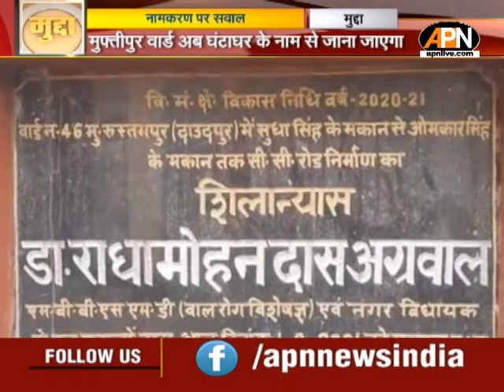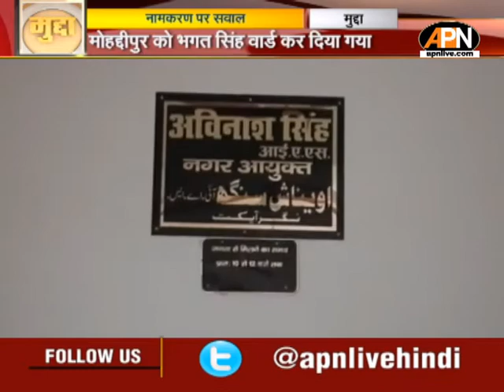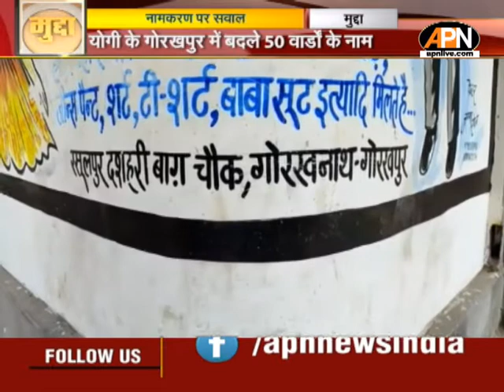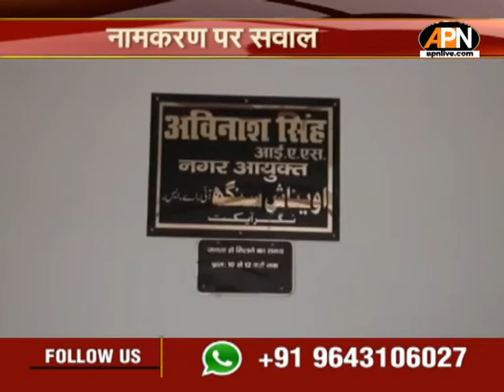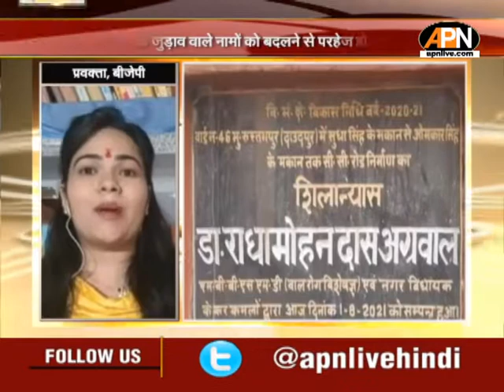MUDDA: Gorakhpur में बदले 50 वार्डों के नाम को लेकर शुरू हुई सियासी नोकझोंक।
सीएम योगी अदित्यनाथ (yogi adityanath) के गृह जिले गोरखपुर में आधे से ज्यादा वार्डों का नाम बदल दिया गया है। गोरखपुर में हुए इस उलटफेर में वार्डों का परिसीमन हुआ है लेकिन सबसे बड़ा बदलाव नाम को लेकर है। जिले में अब वार्डों की संख्या 70 से बढ़कर 80 हो गई हैं। इन अस्सी में से 50 के नाम बदल दिए गए हैं। अब गोरखपुर (Gorakhpur) में बदले 50 वार्डों के नाम को लेकर सियासी नोकझोंक शुरू हो गई है.